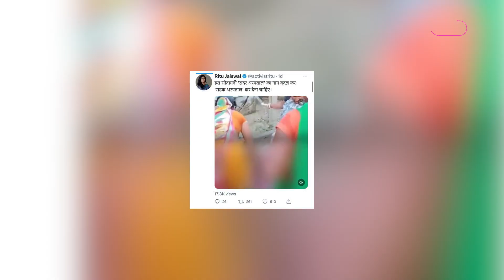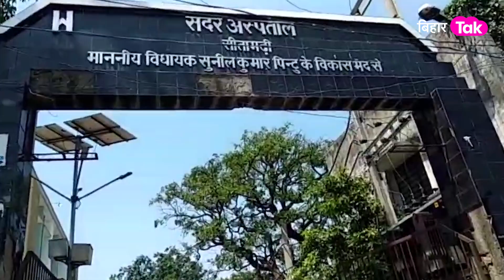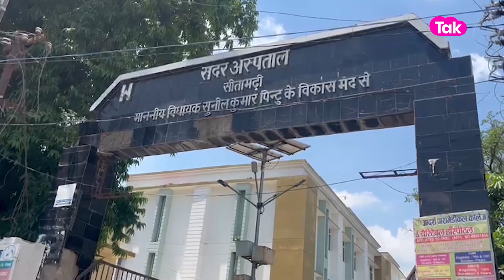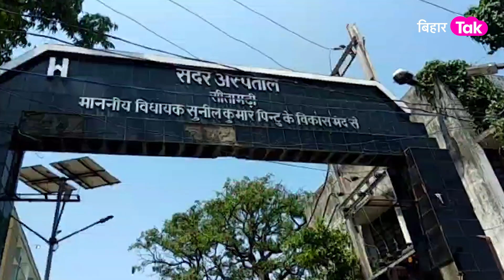Video Viral: सदर अस्पताल में प्रेगनेंट महिला के साथ हुआ ये,देना पड़ा सड़क पर बच्चे को जन्म !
बिहार की नीतीश सरकार कितनी भी अच्छे स्वास्थ्य सुविधाओं की बात कर ले, लेकिन इसका उदाहरण कहीं ना कहीं सामने आ जाता है. ऐसा ही कुछ मामला सीतामढ़ी जिले में देखने को मिला, जहां सदर अस्पताल के बाहर सड़क पर डिलीवरी हो गई. परिजनों का आरोप है कि महिला को अस्पताल ने खून की कमी बताकर दूसरे अस्पताल में रेफर कर दिया था. पढ़ें पूरी खबर